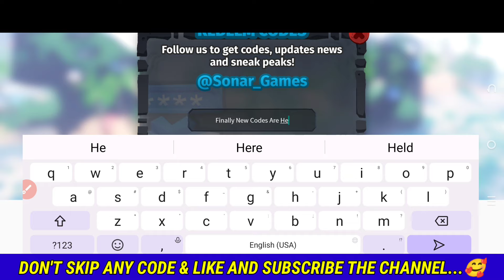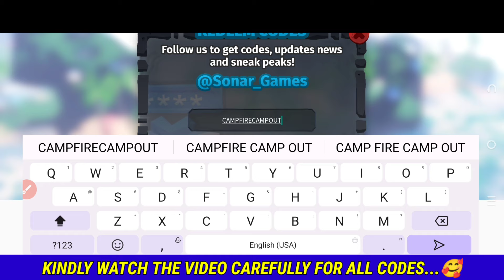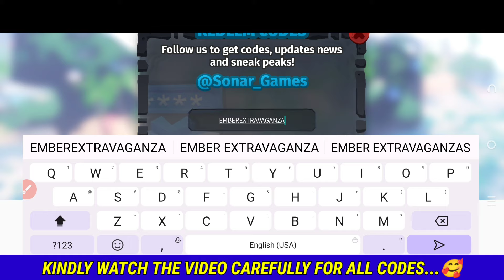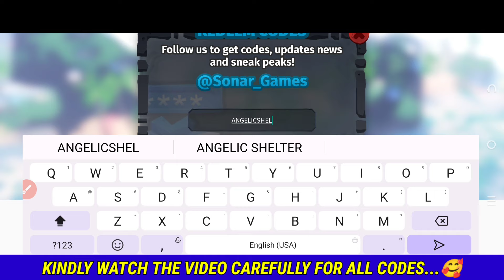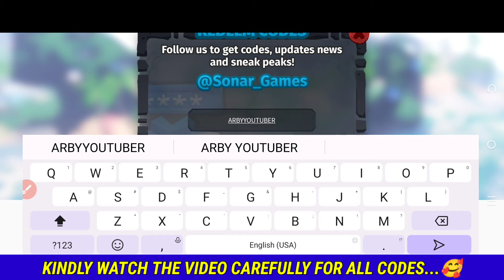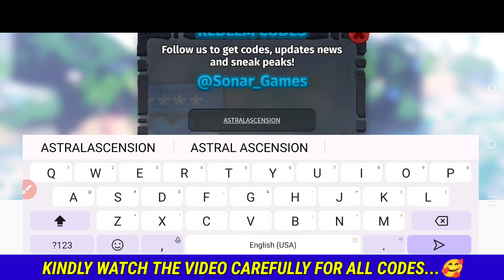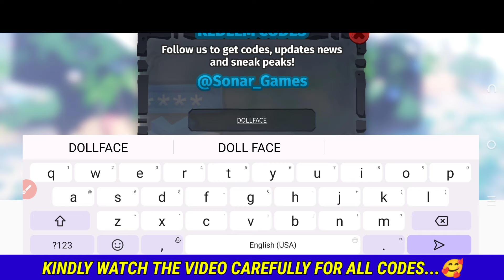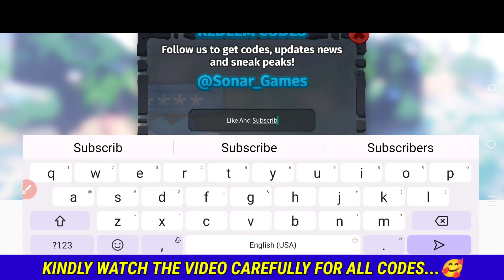⚠️HURRY UP⚠️ ALL CODES FOR CREATURES OF SONARIA IN 2024! ROBLOX CREATURES OF SONARIA CODES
In this codes list, we round up the latest freebies for the game while also explaining how to redeem codes in creatures of sonaria.